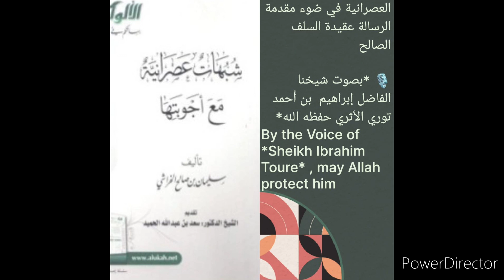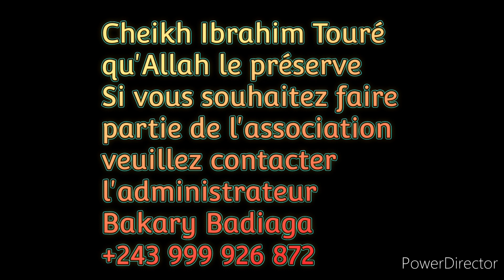Cheikh Ibrahim Touré qu'Allah le préserve Dars 05 العصرانية في ضوء مقدمةالرسالة عقيدة السلف الصالح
العصرانية في ضوء مقدمة
الرسالة عقيدة السلف الصالح

🎙 *بصوت شيخنا الفاضل إبراهيم  بن أحمد  توري الأثري حفظه الله*

*d'Ars* 5️⃣ ✓

 *24 = 05 = 1444*
 *18 = 12 = 2022*